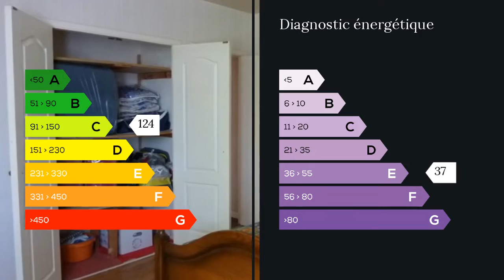A vendre - Maison/villa - Le Temple sur Lot (47110) - 5 pièces - 120m²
Maison en pierre avec une véranda, un garage attenant, jardin de 1350m², un puits et deux abris de jardin. Un deuxième garage de 40m² avec des rangements sur un terrain séparé de 350m² fait partie du lot. Il s'agit d'une maison ancien garde barrière agrandie et entièrement restaurée se composant au rez-de-chaussée: un salon, une salle de bain, un wc, une cuisine séparée, une salle à manger, une véranda et un garage attenant. Au 1ère étage se situent les trois chambres, un bureau et un wc avec l'accès au grenier.Chauffage au fioul, une cheminée, le grenier isolé, la charpente et toiture en bon état, orienté sud. Villeneuve sur Lot (ligne de bus) à 27km, Agen à 33km, Damazan (autoroute E72) à 20km. Agent commercial indépendant du réseau national clairimmo Maxihome N° RSAC : 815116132 PRIUM - Ville du greffe